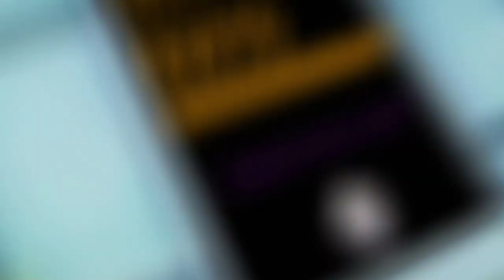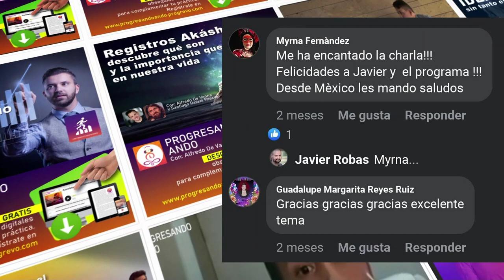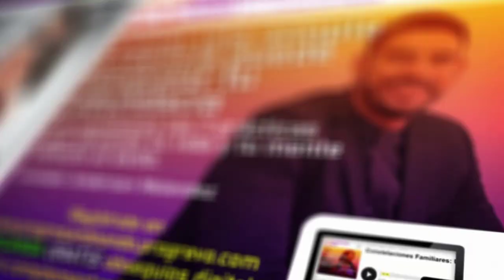⛓️❤️ Libera tus ataduras emocionales con tapping junto a Shadya Karawi Name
Aprende como el  Tapping o la técnica de liberación emocional 🍃 que es una técnica utilizada por más de 14 millones de personas en el mundo y que ha sido presentada en varios documentales te ayuda a liberar esas ataduras emocionales que te mantienen anclado ⚓️ al pasado, que no te permiten tener amor propio o que te causan estrés en tu vida. 😊

En este episodio Alfredo De Vanna anfitrión de tu podcast Progresando Ando estará conversando 💬 con Shadya Karawi Name quien es Psicóloga Holística, Escritora y Speaker Internacional, con más de 10 años de experiencia compartiendo un mensaje de amor y esperanza para inspirarte a que vivas la vida de tus sueños. Shadya combina la Psicología con 🧘🏻‍♀️Terapias Alternativas, para ayudar a identificar los ❌bloqueos que puedan estar impidiéndoles vivir una vida que realmente ames acerca de este interesante tema.

⚠️De este episodio obtendrás: Sesión práctica de Tapping "Dejo Ir" por 25 minutos.

Notas del episodio:

Minuto 04:20 ¿Qué es el tapping? ¿De dónde viene?
Minuto 06:40 Conoce quién es Shadya y las formaciones que tiene para impartir hoy todas sus terapias
Minuto 08:56 El momento que despertó a Shadya y la llevó a este camino espiritual
Minuto 11:02 Cómo surgió el libro: “El fino arte de creer”
Minuto 13:50 ¿Cómo las emociones pueden llegar a ser un bloqueo en la vida?
Minuto 16:34 La conexión entre las emociones y la energía, está comprobada científicamente
Minuto 18:18 El tapping te da un reincio a esos patrones que puedas estar arrastrando
Minuto 20:33 ¿Qué es el tapping?
Minuto 23:00 Cómo es la mezcla de la medicina tradicional china y la psicología moderna
Minuto 31:20 Participación de nuestra co-anfitriona: ¿Cómo desbloquear la sexualidad? Incluye sesión de tapping en vivo
Minuto 2:49 Los bloqueos sexuales tienen relación con la falta de conexión consigo mismo, Shadya te invita a la introspección y revisar dentro de los recuerdos
Minuto 44:45 Técnica para desbloquear los miedos – Pregunta de la audiencia
Minuto 44:30 ¿El uso de la marihuana puede bloquear las emociones? – Pregunta de la audiencia
Minuto 47:50 ¿El tapping funciona en enfermedades como cáncer? – Pregunta de la audiencia
Minuto 51:11 ¿Cómo liberarse del miedo y levantar la autoestima con el tapping? - Pregunta de la audiencia
Minuto 01:02 Despedida e invitación a nuestra comunidad y página web